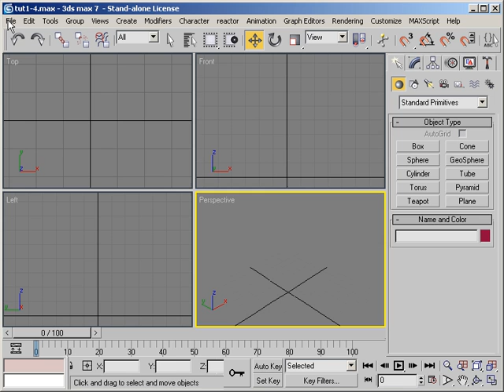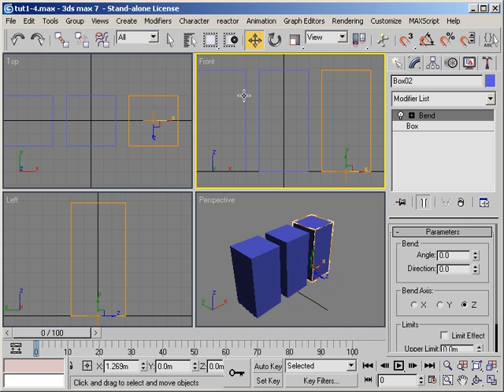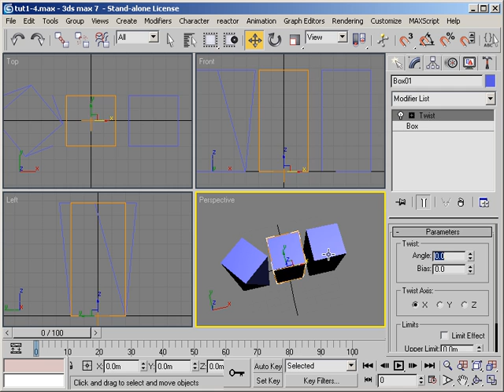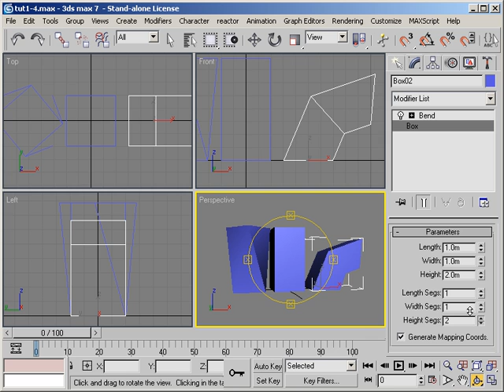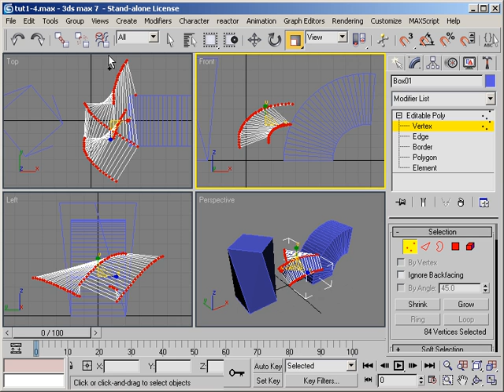chapter1-4.avi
Basic 3DS MAX,Command Basic,Begining in 3DS MAX